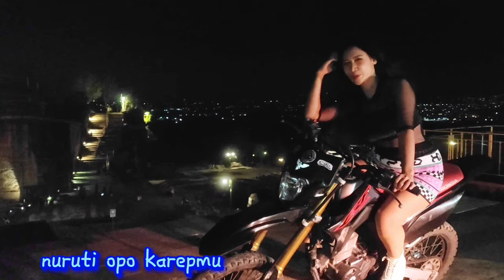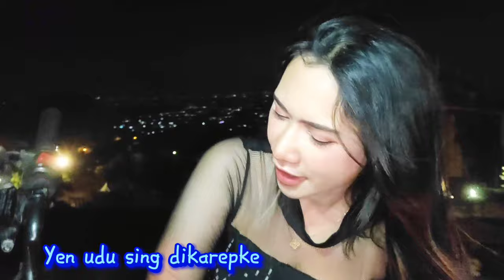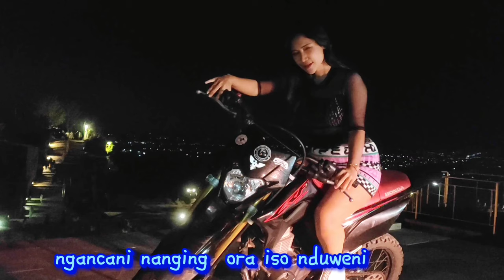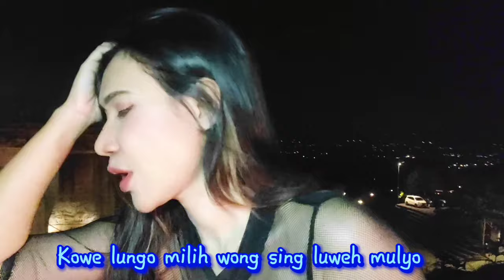DJ SANES // DELIA CHERY - DJ FHE // Lovely Music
terimakasih banyak kepada
1. Dj Fhe
2. Tebing Breksi
3. Jeep Wisata Tebing Breksi
4. Trail CCF

jadi gaes karena kurangnya pencahayaan pada malam ituhh saat pembuatan video ini
kami sangat terbantu dengan kedatangan 2 jeep wisata dr Tebing breksi untuk menerangi proses pembuatan video ini...
terimakasih kepada  bang Andrey, mas Supri dan Pak Both,  juga mas Davin CCF
semoga rejekinya semakin melimpah